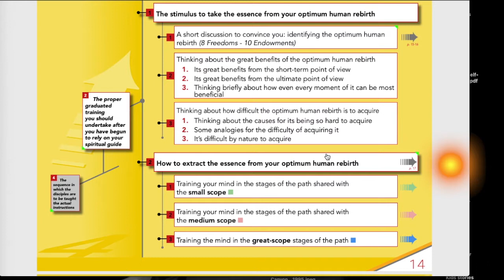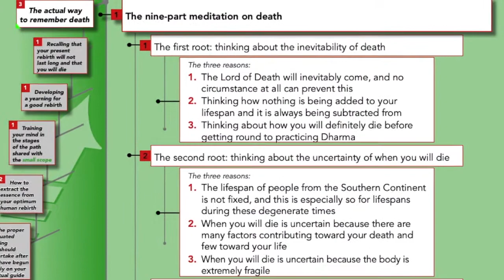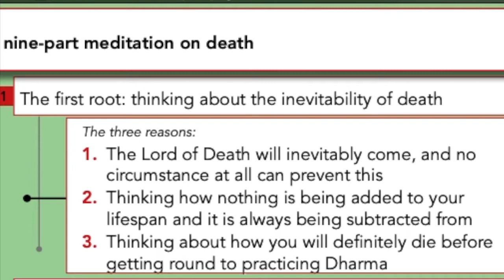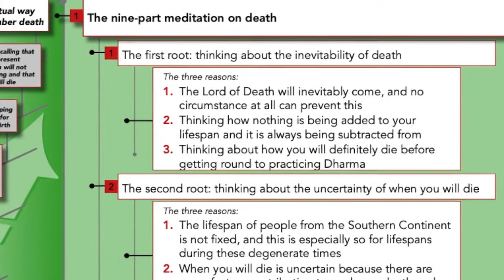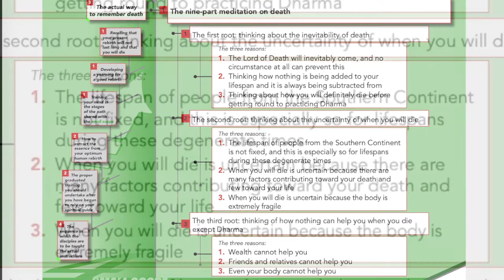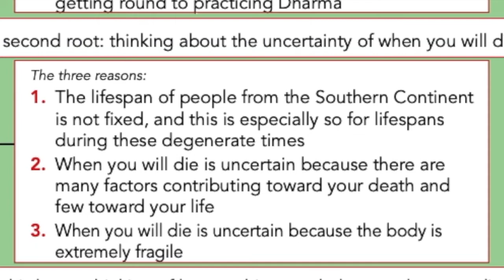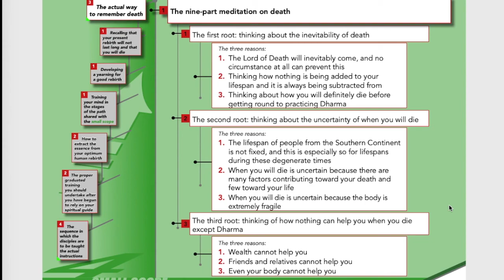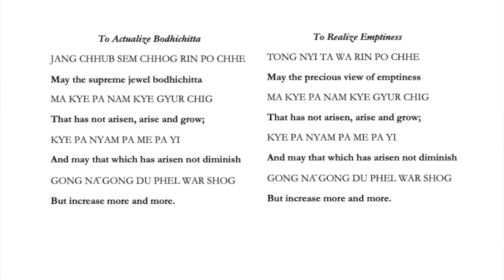9 Point Death Meditative Reflection_Lam Rim_Initial Scope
9 Point Death Meditative Reflection, "LAM RIM”
Prerecorded for the Human Spirit Program,  Cohort One, April 26, 2021